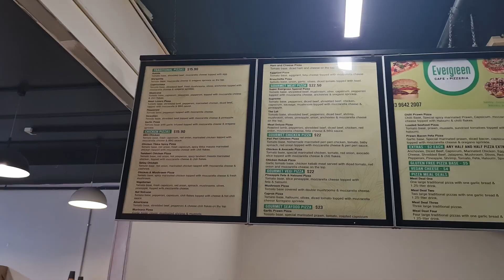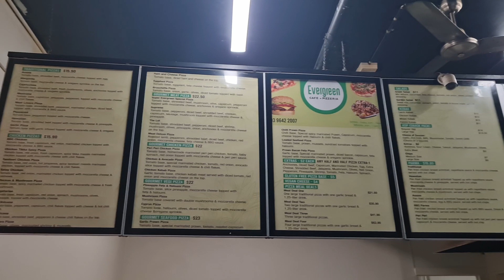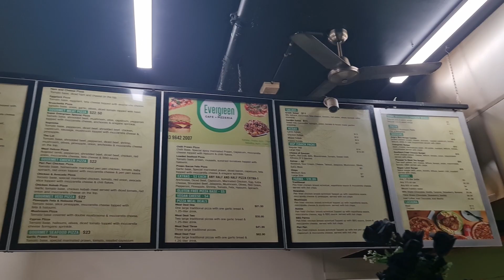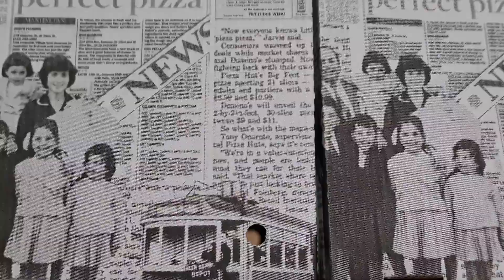Evergreen Pizzeria, one of the best pizza places in Docklands, Melbourne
This video is about the my visit to Evergreen Pizzeria and it is one of the best pizza places in Docklands, Melbourne. You can also get good size, 13 inch pizza for a affordable price.
Address- 42 Caravel Ln, Docklands VIC 3008